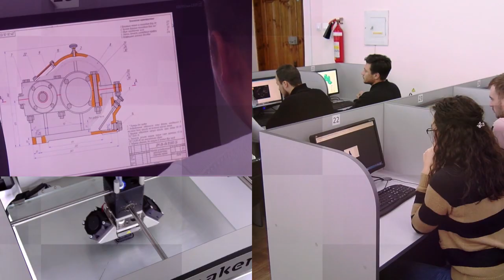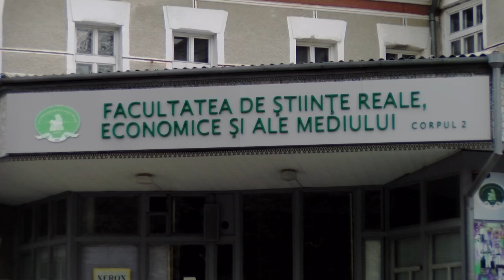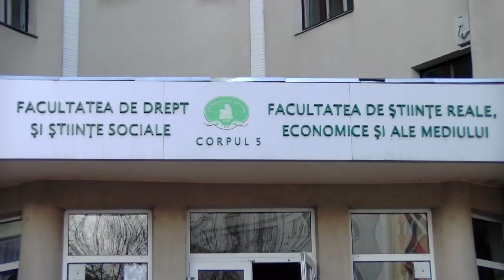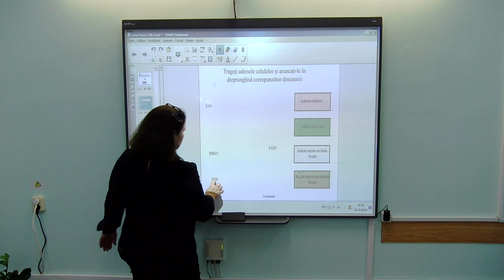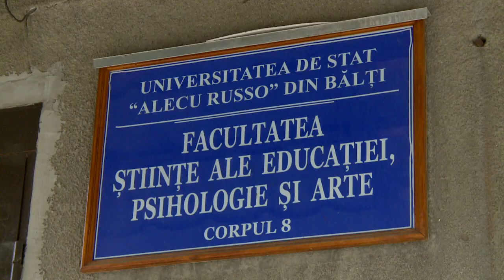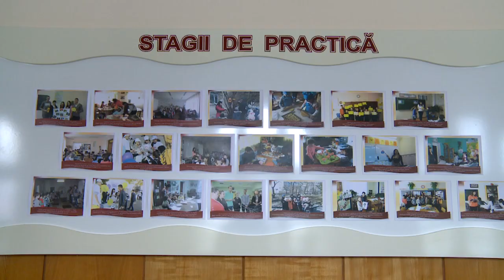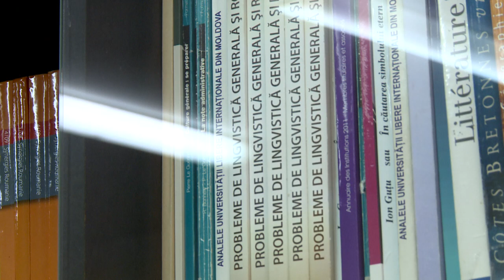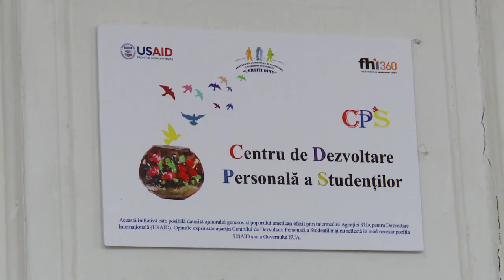Emisiunea ALMAMATER.MD la Universitatea de Stat „Alecu Russo” din Bălți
Reieșind din edițiile anterioare ale emisiunii, putem spune cu certitudine că Republica Moldova se bucură de un număr mare de instituții de învățământ mediu și superior, capabile să formeze specialiști calificați.
De această dată am ajuns în orașul Bălți - capitala de nord a Moldovei. În inima acestei localități minunate se înalță falnic Universitatea de Stat „Alecu Russo”. În continuare, haideți să descoperim tainele acestei instituții.